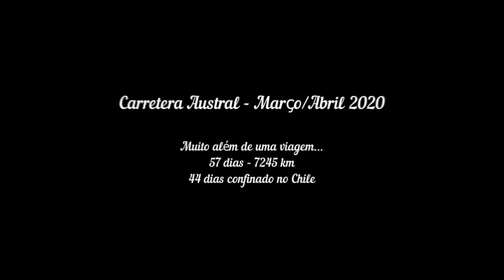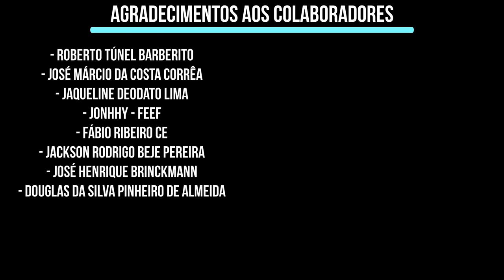EP.16 CARRETERA AUSTRAL E USHUAIA - 437 KM DE RÍPIO CHEGAMOS EM CHILE CHICO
MECAU - CARRETERA AUSTRAL E USHUAIA
Origem: Villa O'Higgins - CHI
Destino: Chile Chico - CHI
Distância: 437 km
Gasto: $ 33

- Grupo de WhatApp AMIGOS DO VOLPI. LINK do Grupo

🔔 Apoiadores da Expedição Ushuaia e Carretera Austral 🔔
- Rodrigo Rocha - Sorocaba/SP
- Thiago Henrique - Guarulhos/SP
- Andy Sousa - Guarulhos/SP
- João Marcos Naief - Guarulhos/SP
- Lucas Borges - Galway - Irlanda
- Monica Carvalho - Guarulhos/SP
- Maria Eduarda - São Paulo/SP
- Bruno Volpi - Guarulhos/SP
- Elson Gehelen - Marechal C. R/PR
- Cidão -FEEF - Guarulhos/SP
- Marcos FEEF - Guarulhos/SP
- Leandro Soares Rodrigues - FEEF
- Ricardo Urich - FEEF
- João Evangelista Bispo - FEEF
- Wagner Kurbhi Raia
- Marcos Roberto da Silva Araújo
- EdCarlos Teixeira de Melo
- Rubim de Toledo
- Claudinei Aparecido Mazetti
- Manuel Bugalho Neto
- Everton Alves de Oliveira - FEEF
- Orbio Machado da Silva
- Paulo Souza, de São Carlos/SP!
- Marcelo Gramolini Bianchini
- Roberto Túnel Barberito
- José Márcio da Costa Corrêa
- Jaqueline deodato Lima
- Jonhhy - FEEF
- Fábio Ribeiro CE
- Jackson Rodrigo Beje Pereira
- José Henrique Brinckmann
- Douglas da Silva Pinheiro de Almeida
- Palermo - FEEF
- Mauro Ehlers RVM Corretora de Seguros
- José Nilton da Silva
- Marcos Paulo Bezerra da Silva
- Suzinei Luís Montipo
- Rosiane de Moraes
- Glauciane Espírito Santo
- Eduardo Ramia FEEF